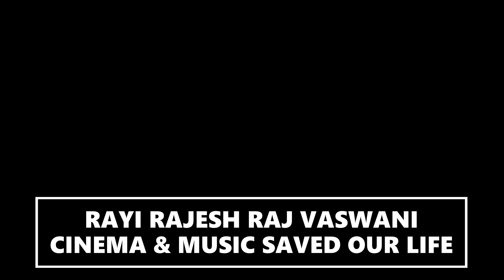THE BOYS : KARL URBAN - TRÁILER OFICIAL (HD) EN ESPAÑOL TEM 4 SERIE ORIGINAL DE AMAZON PRIME VIDEO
80's FOREVER & EVER LA PERA STORES SOMOS LO QUE SOMOS LA PERA PRESENTS CINEMA & MUSIC SAVED OUR LIFE RAYIRAJESHRAJVASWANI'